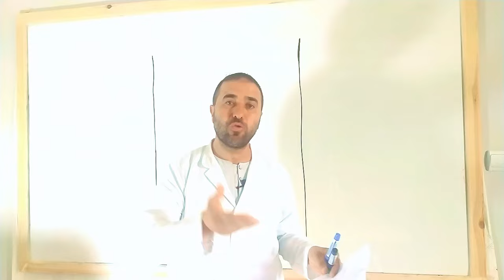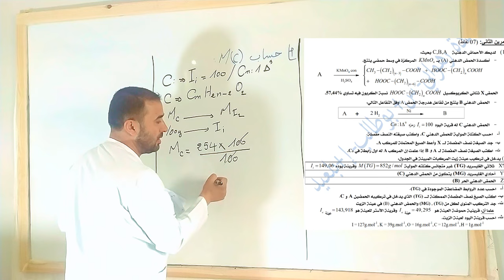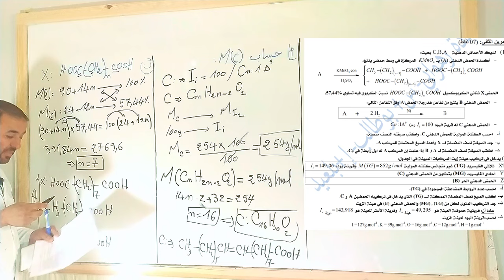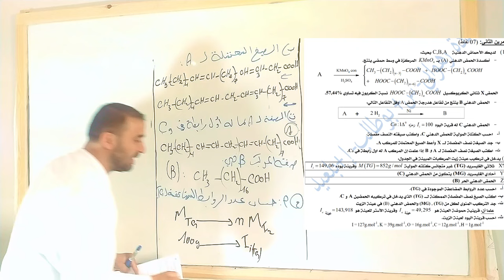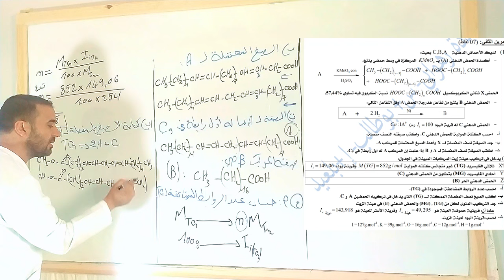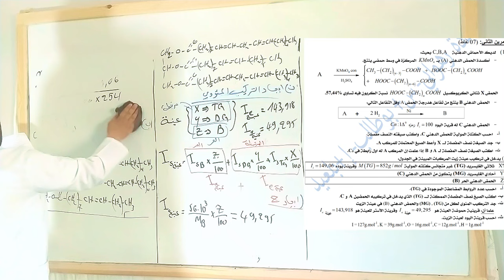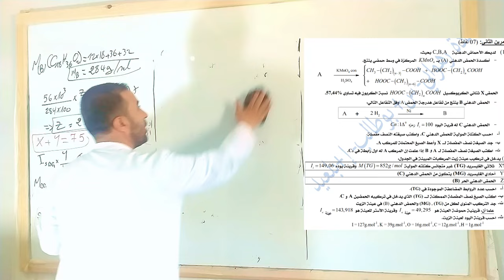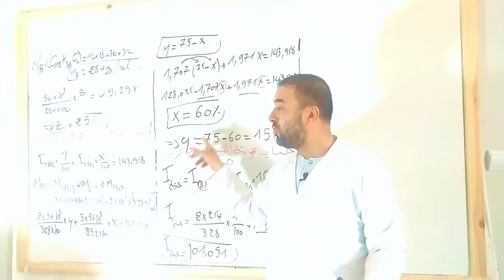حل تمرين تجريبي رقم 17 حول الاحماض الدهنية الغليسريدات والقرائن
تمرين رائع حول الاحماض الدهنية والقرائن
- طرق ايجاد الصيغة للأحماض
- طريقة استنتاج صيغة الغليسريد الثلاثي
حساب نسب عينة مجهولة بإستغلال قرينة الاستر وقرينة الحموضة
حساب قرينة اليود للعينة